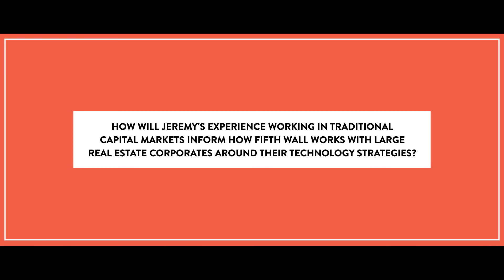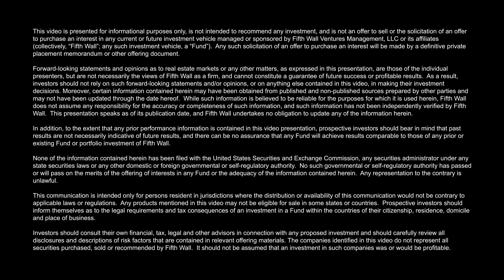Getting to Know Jeremy Fox, Part II: Capital Markets & Working with Corporates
Fifth Wall Co-Founder & Managing Partner Brendan Wallace sits down with Fifth Wall Partner Jeremy Fox to discuss how Jeremy's experience working in traditional capital markets will inform how he approaches working with Fifth Wall's corporate strategic partners on their technology strategies.